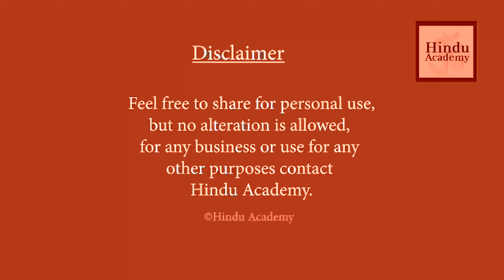Is Hinduism based on science? | Hindu Academy | Jay Lakhani